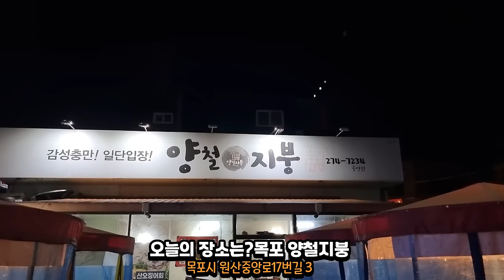벌써 생굴이?목포 양철지붕 굴보쌈에 한잔 하고왔습니다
주말에 방문해 보실분들은 일찍 가셔야해요!!오래 기다릴수도 있는
목포 맛집 양철지붕!!
벌써 생굴이 나왔네요!!맛나게 잘 먹고왔습니다!!

이메일
인스타
jobswa